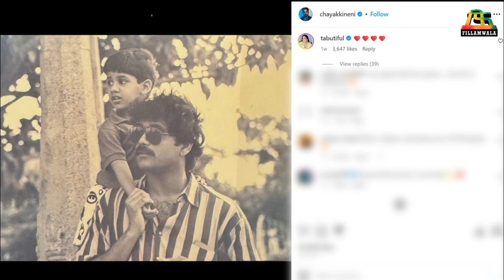तब्बू आणि नागार्जुन यांचे नाते | Unknown Fact | Fillamwala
एका कमेंटमुळे नागार्जुन आणि तब्बूच्या प्रेमाची चर्चा पुन्हा रंगली…